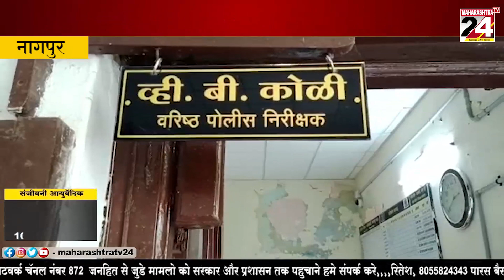नागपुर : फारिस कादरी ने अब धमकाया बार संचालक को 29 AUG 2023